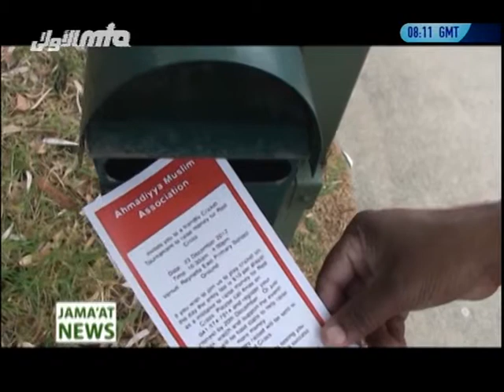Charity Cricket Tournament For Red Cross - 2012 English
By the grace of Allah Majlis Fazl-e-Umar, Khuddam-ul-Ahmadiyya South Australia organized a charity cricket tournament for Red Cross on 23rd December, 2012. To make this event successful Majlis Fazal-e-Umar distributed pamphlets among neighbors and friends.  Alhamdullilah, around 150 people attended the event including 25 non-ahmadi friends.
The event started off with the recitation of Quran.  Saddar Jamaat Ahmadiyya Adelaide, Manzoor Qadir Khan addressed the audience on the importance of charity and volunteer work.  The games started with a silent prayer.  There were five teams who participated in this tournament that consisted of Ansarullah, Khuddam-ul-Ahmadiyya and non-Ahmadi friends.
Due to inviting our non-Ahmadi friends the attendance of the event was quite good.  All five of the teams got the chance to play against each other in a game of 6 overs. The audience enjoyed cricket tournament as much as the players as the matches were exhilarating.  To cater for the event a food stall was held through out the day in order to raise more money for Red Cross.  Jamaat members and friends enjoyed the fresh food through out the day. Majlis Fazl-e-Umar raised around $600 by team entry fee, $1812 by the food stall and $700 was raised by the contribution of khuddam and Ansar making it a total of $3112.
By the grace of God at the end of the program all the guests and members of the Jamaat praised the charity event. The winning team was awarded with a trophy.